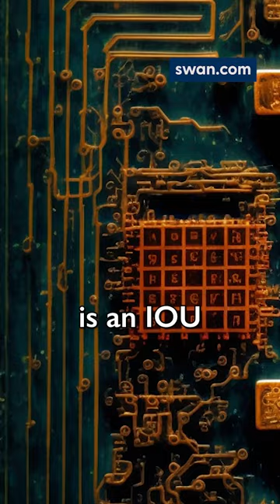Natalie Brunell: While Banks Fail, Bitcoin Works